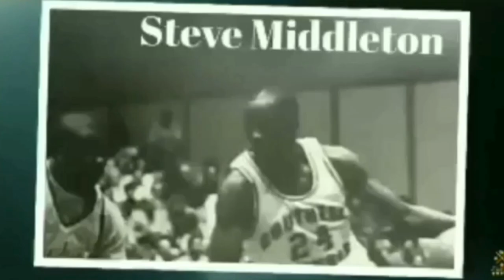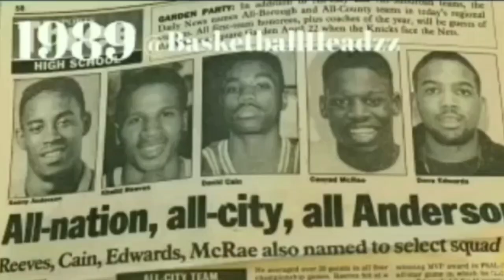Ep #20 Monsignor McClancy Memorial H.S. Hall of Fame Inductee & LaSalle U. Coach Jamal Robinson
He grew up in Jamaica Queens, New York and Monsignor McClancy Memorial High School, where he helped lead  the team to the league championship.  Robinson was inducted into his high school’s Hall of Fame and his number was retired in 2001.La Salle University head men's basketball coach Ashley Howard announced Monday that former University of Virginia standout Jamal Robinson has been hired as an assistant coach on his staff.

Robinson, who was a four-year letterwinner with the Cavaliers from 1993-97 before embarking on a 13-year professional career that included a stint in the National Basketball Association, spent the last two seasons as an assistant coach at Hampton University.

"We are thrilled to add Jamal Robinson to our La Salle basketball family," Howard said. "Jamal is well respected in basketball circles at the grassroots, college and professional levels as one of the top skill development coaches in our industry. We are excited to have him work directly with our talented young group of Explorers."

A native of Jamaica, Queens, New York, Robinson joined the collegiate ranks as an assistant at Hampton in 2018, following a successful stint as a developmental skill instructor. For nearly a decade, Robinson worked directly with various elite basketball camps, including the Nike Pre-Draft Camp, and assisted in the development of high school, college and professional basketball players.

"I am extremely excited for the opportunity to join the storied men's basketball program at La Salle University," Robinson said. "I'm ready to get back into the gym and work with our student-athletes."

Before starting his coaching career, Robinson enjoyed a massive amount of success as a player. Over 13 years, the 6-7 forward played professionally at the highest levels in the world.

Robinson trained with various NBA teams, including the Portland Trailblazers, Miami Heat, Milwaukee Bucks, Cleveland Cavaliers, Orlando Magic and the Washington Wizards, before ultimately signing a two-year contract with the Miami Heat. He would go on to play in the CBA, the NBA Developmental League and internationally for over a decade, winning multiple league championships and individual accolades.

As a college player at the University of Virginia, Robinson received ACC All-Tournament Team accolades as a freshman after helping the Cavaliers to the title game. He averaged 16.0 points per game over three contests, totaling 19 points and scoring the game-winning layup in a victory over No. 1 Duke. UVa would make the second round of the NCAA Tournament in 1994 and advance to the Elite Eight of the 1995 NCAA Tournament during his sophomore season.